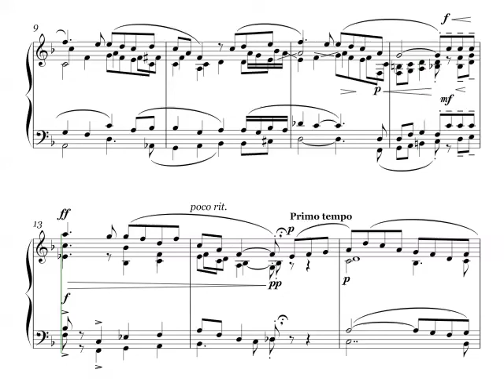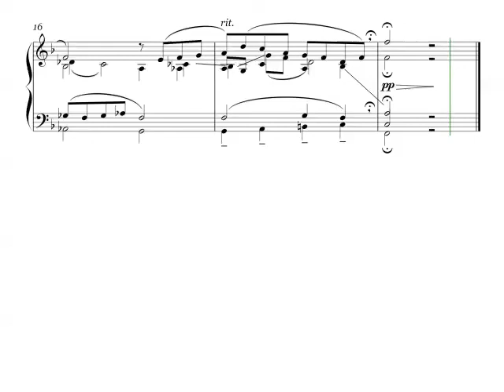"Londonderry Air" Arr.: Miguel Angel Lopez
Arrangement of a beautiful irish song for saxophone quintet (reduced score on a piano "grand staff")